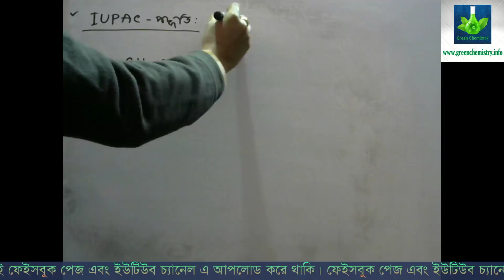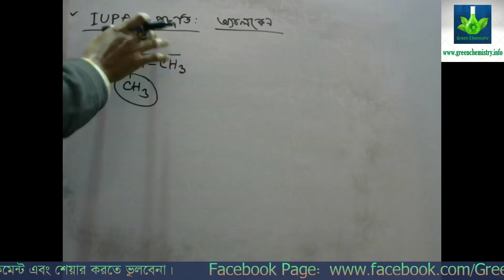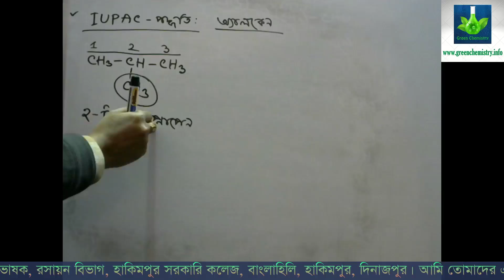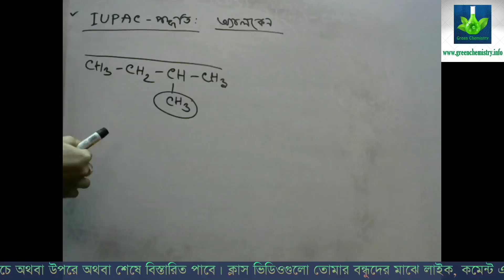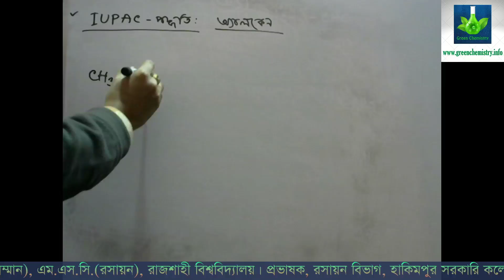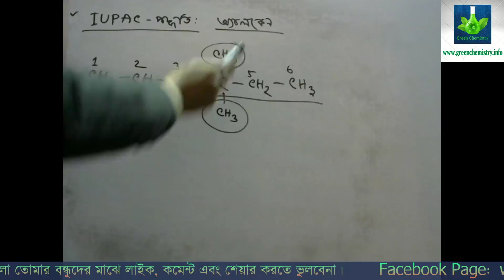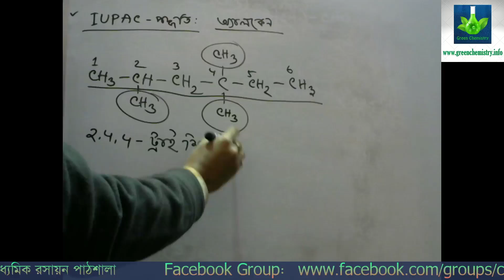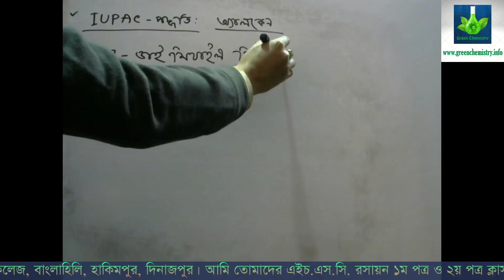জৈব যৌগের নামকরণ। জৈব রসায়ন । IUPAC পদ্ধতিঃ অ্যালকেন, অ্যালকিন, অ্যালকাইন। পার্ট - ২।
জৈব যৌগের নামকরণ। জৈব রসায়ন । IUPAC পদ্ধতিঃ অ্যালকেন, অ্যালকিন, অ্যালকাইন। পার্ট - ২। উচ্চ মাধ্যমিক রসায়ন পাঠশালা।

Alok Kumar
B.Sc.(Honours), M.Sc.(Chemistry)

রসায়ন শাস্ত্র,
রসায়ন বিজ্ঞান,
একাদশ রসায়ন,
দ্বাদশ রসায়ন,
Intermediate Chemistry,
HSC Chemistry,